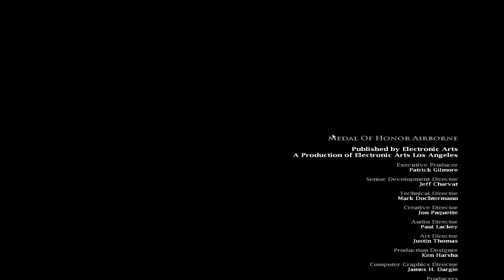Medal of Honor Airborne eps 31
قوات الاير بورن تنجح في القضاء على اخر معاقل المقامة الالمانية وقوات الاس اس وتدمر برج الفلاكت وتنتهي اللعبة والى لقاء اخر في جزء جديد من ميدل
ميدل أوف أونر: آيربورن (بالإنجليزية: Medal of Honor: Airborne)‏، هي لعبة فيديو أمريكية، تم تطويرها من قبل ستوديو إي أيه لوس أنجليس، ونشرها شركة إلكترونيك آرتس، صدرت اللعبة في الأسواق سنة 2007، وتعمل على منصات مايكروسوفت ويندوز، هاتف محمول وبلاي ستيشن 3
صمم واربح مع تي شيب